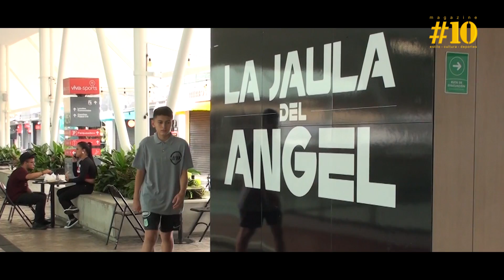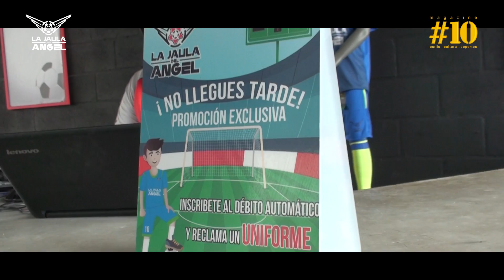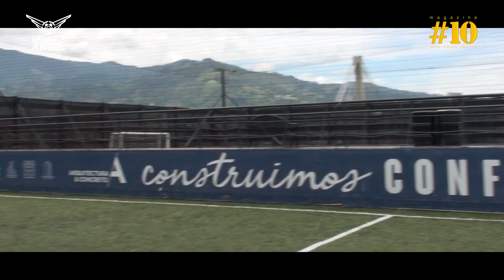ESPECIAL: CONOCIENDO LA JAULA DEL ANGEL || 2019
HOLA MI GENTE, HOY LES QUIERO COMPARTIR UN ESPECIAL PARA EL CANAL QUE REALICE CON MIS AMIGOS DE LA JAULA DEL ANGEL EN VIVA ENVIGADO, LES RECOMIENDO SUS SERVICIOS POR QUE SON ESPECIALISTAS EN TODO LO REFERENTE AL MUNDO DEL FUTBOL.